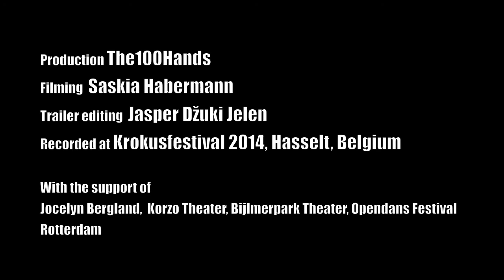The100Hands ~ In the Midst of Everything (Official Trailer)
In the Midst of Everything is an original production by The100Hands, featuring Mojra Vogelnik Škerlj and Jasper Džuki Jelen. The performance is set up like an acrobatic game for two dancers. Its a physical tribute to the effort and energy of doing things together, to the fun and the possibilities that arise from it. Its stage in theatres, musea, libraries and public spaces of all kinds.

The100Hands, based in Breda The Netherlands, is led by Mojra Vogelnik Škerlj and Jasper Džuki Jelen. Working from dance, architecture and psychology, they make physical, interactive performances, in which connection (or lack thereof) is central: connection with yourself, with the other and with the environment.

To know more about our company and live-shows..